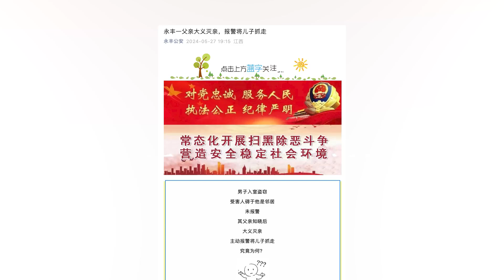兒子去鄰居家行竊被抓父親報警：其常做偷雞摸狗的事，雖被原諒但父親心里過不去